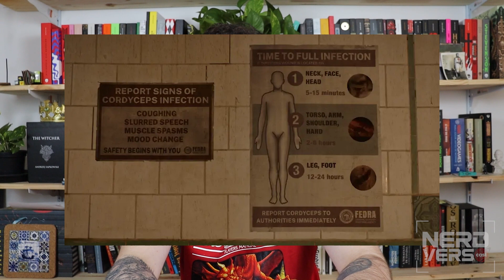THE LAST OF US - Quem são os vagalumes?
Fala,  gurizada,

pequeno vídeo explicando o que é a organização dos VAGALUMES e quais seus objetivos!